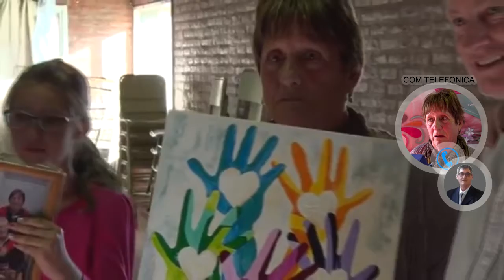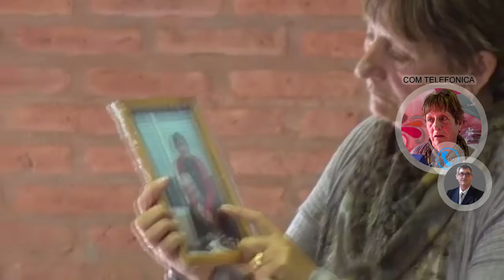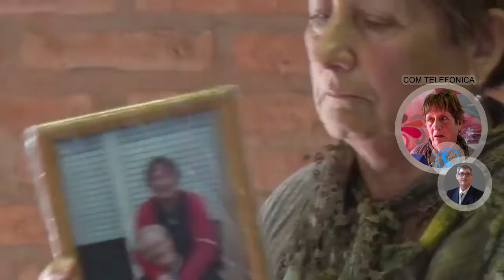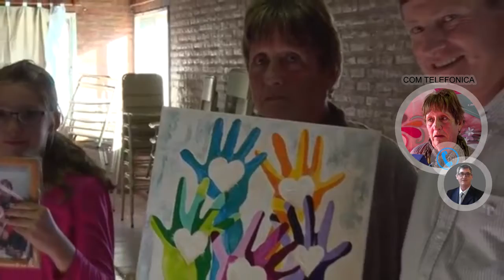ADELA CARREÑO MAMÀ DE ESTEBAN BRUERA , DONANTE DIA DEL TRANSPLANTADO